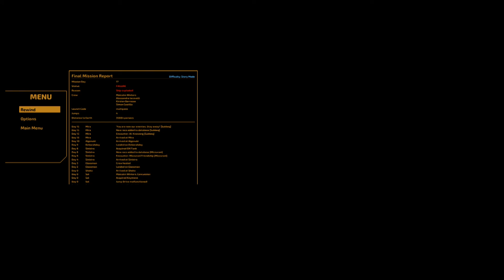The Long journey Home Switch Vs PC 1080p G-sync I9-9900k RTX 2080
Nintendo
Switch
Docked
single run playthrough
Pro-controller
Capture with Avermedia Portable 2 plus

Laptop Gaming
G775
32GB DDR4 3000mhz
G-sync on
V-sync off